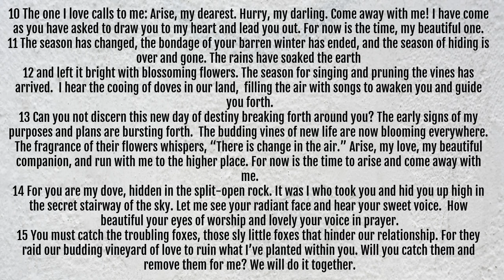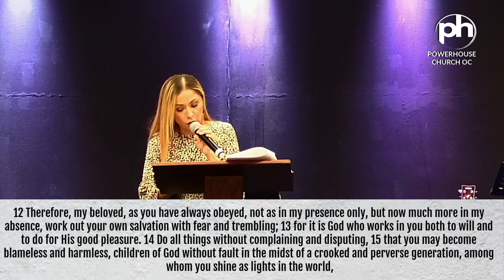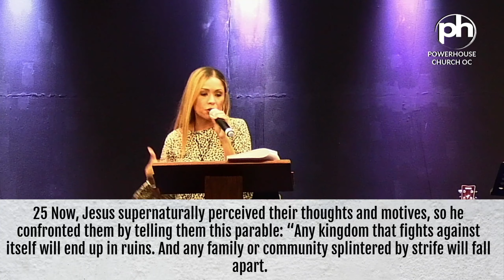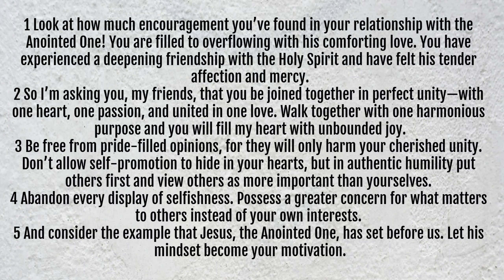Little Foxes - Pastor Rosie Hernandez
Welcome to MidWeek Service! Join us for a time of refreshing! 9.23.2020